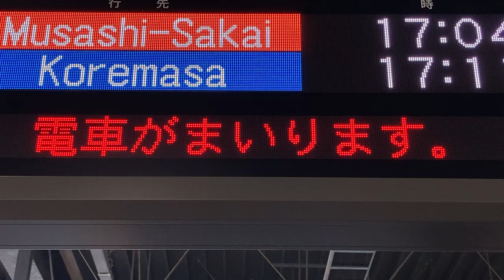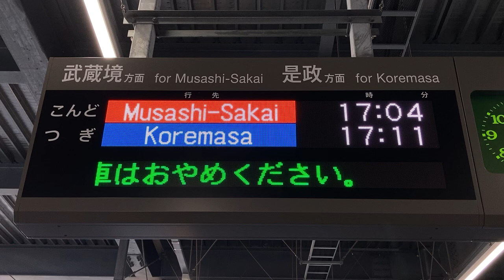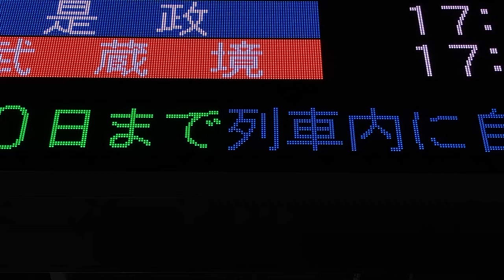西武多摩川線 多摩駅 ホーム 発車標(LED電光掲示板)